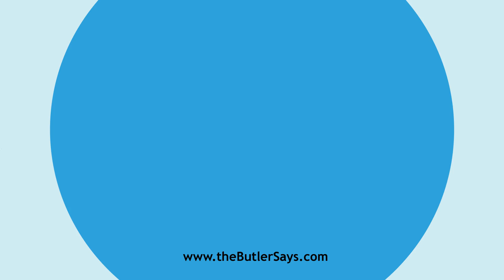Learn how to say this word: "Dynamo"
This is the definition of "Dynamo":
n.  A dynamo-electric machine.